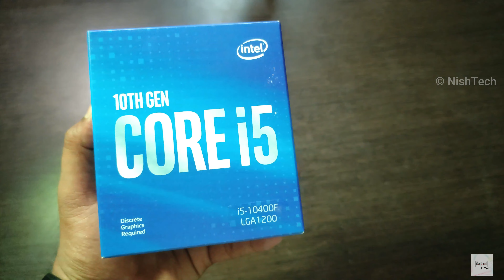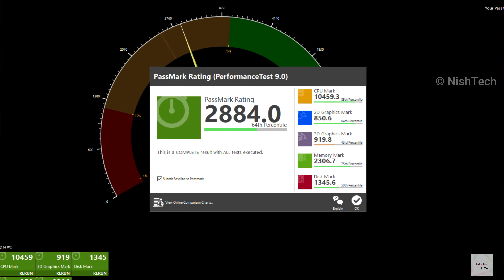Budget gaming PC Build under 35k Entire RGB setup in 2022 with 22" monitor + i3 10105F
Hello Frnds , i3 10105F processor is an 4 core & 8 Thread processor with 31% boost from the previous gen processor . Its worth for a Heavy user,  gamer's and  this is perfect for budget gaming build so think before choosing this becoz there is need for separate Graphics unit . For 40k budget build this processor is an absolute worthy product . so I will catch in next video .
-Nish Tech

Specfication :-
Processor        :- Intel Core i3 10105F
Ram                  :- G.Skill 8Gb - 2666mhz with heat sink
Mother Board  :- Asus Prime  H510M-E
Graphics          :- GeForce GT 710  2GB - ddr5
Storage            :- WD 1Tb Hdd
Monitor            :- LG 22" FullHD LED Monitor with Vsync + 75Hz Refresh
combo              :- Ant Sport RGB Gaming Wired Keyboard & Mouse Combo
cabinet             :- Gamdias RGB Mid Tower without power supply.

             Budget  :- less than 40K

Note :- You can go for better Graphics card if your budget is above 40K and You can go for smaller Monitor, Normal keyboard & mouse and Normal Cabinet if your budget is below  32K.

Important Note :- Please go with local Dealers for your pc build please avoid online purchase🤔